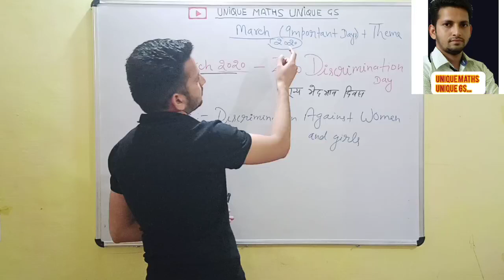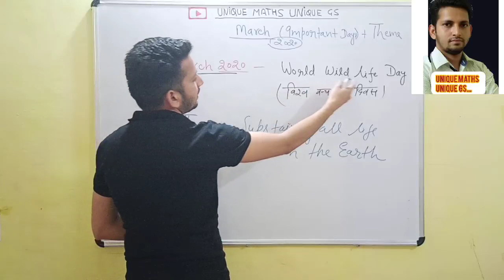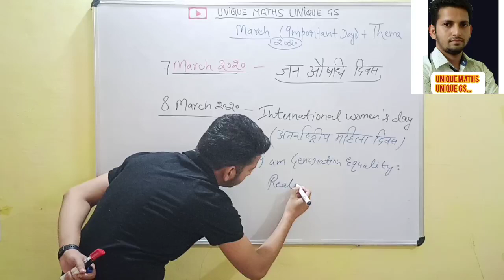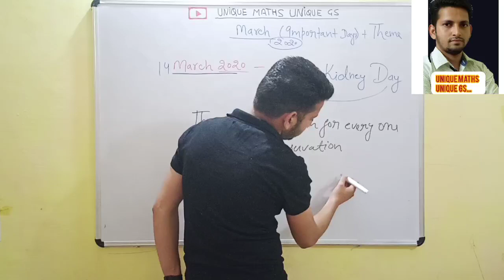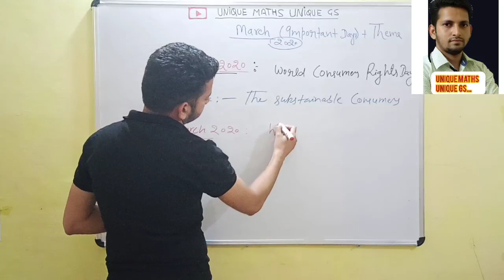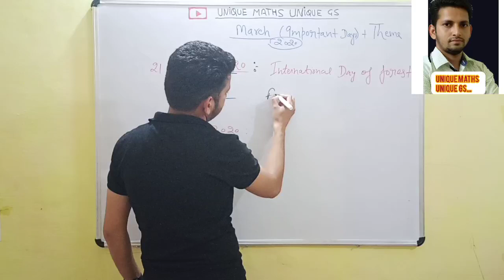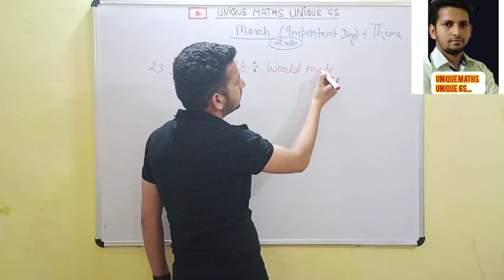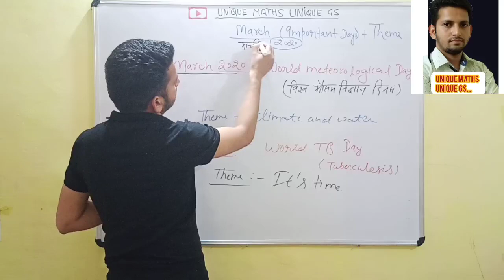Important days of March with themes 2020 || UNIQUE TOPIC || Austere Sachin Sir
Hello dosto
ye hamari important days ki months wise series ki third video h isse pahale  hum Jan or Feb ki video upload kar diye h. video ko share karo BHAIYO.

Whatsapp group chat for only army aspirants